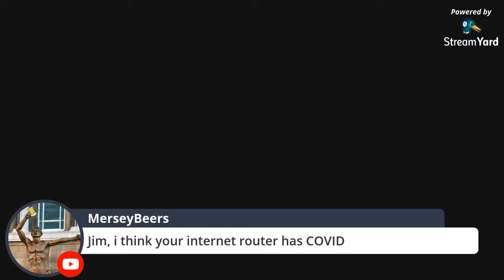RampantLionReviews: Systembolaget Lokalt & Småskaligt June 2020 w/ BeerTube Mafia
Systembolaget Lokalt & Småskaligt June 2020 reveal & BeerTube Mafia Hangout